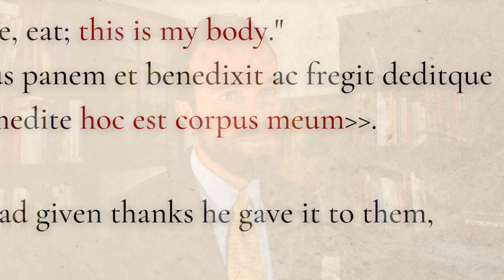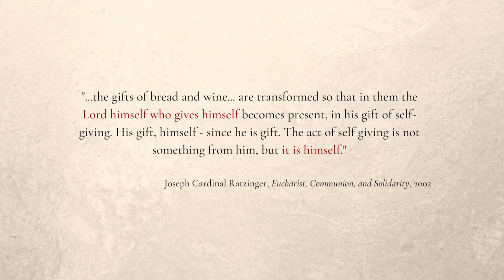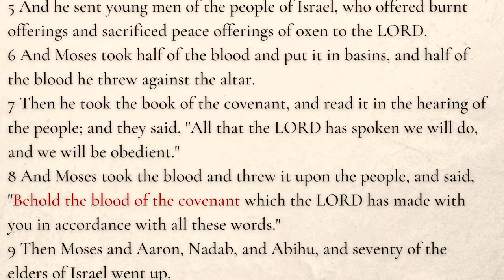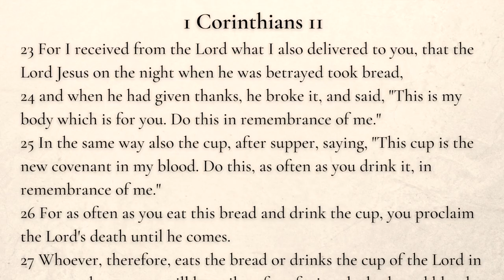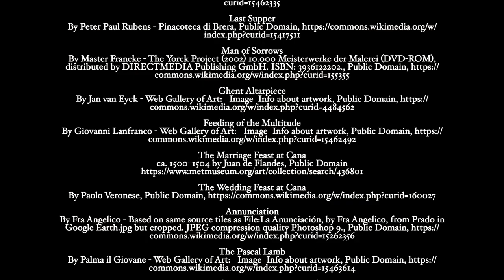Dialoguing Toward Truth - Episode 4: Is the Eucharist True Flesh & Blood?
This fourth episode of Dialoguing Toward Truth deals with how Christ gives himself fully in Holy Communion. Catholic Pacific College professors Dr. Andrew Kaethler, Fr. David Bellusci, O.P., and Dr. David Baird show how the Church has sought to both faithfully transmit the seemingly incredible teaching of Jesus from the Gospels, while finding ways to meaningfully articulate the teaching throughout history.